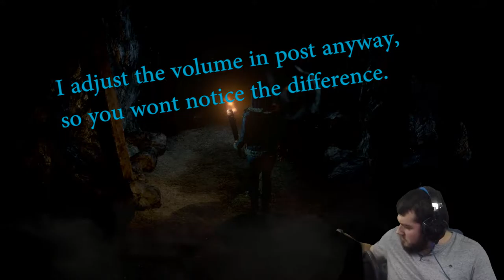SBP : Until Dawn : murder playthrough : p10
I didnt put as much effort into balancing the audio in this video as i have previously, I honestly just want to finish editing this ASAP.
 I will say I did still spend a long time on the audio, I just didnt spend as long i usually would.

strip the willow (intro/outro)